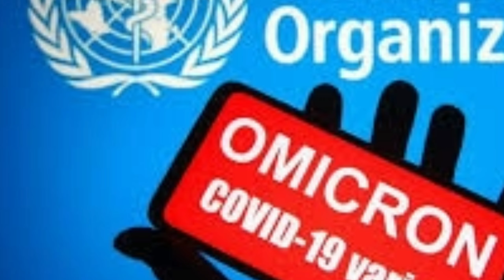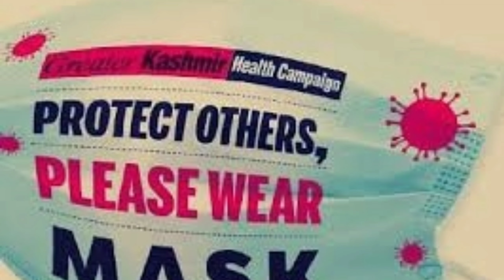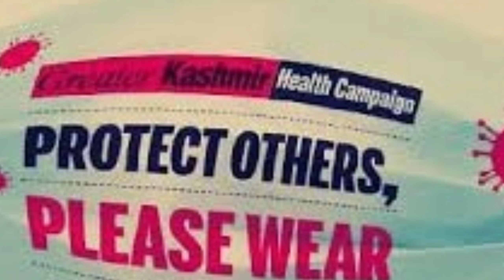cases of omicron in Islamabad, lahore| Symptoms of Omicron virus in urdu | Omicron Virus ki ilamat